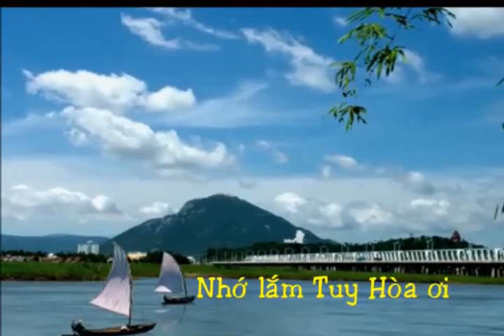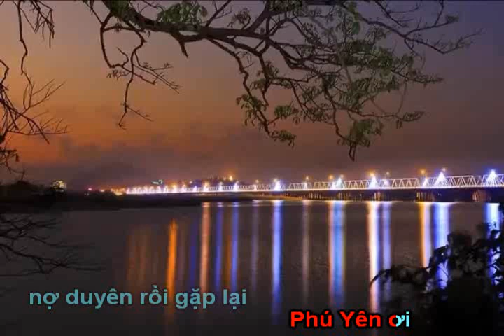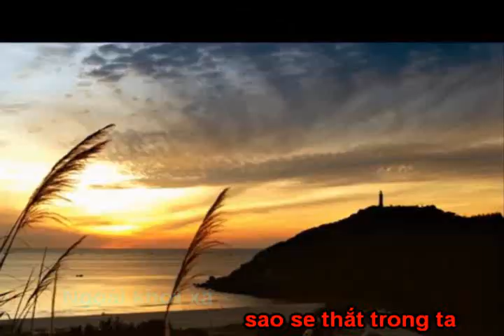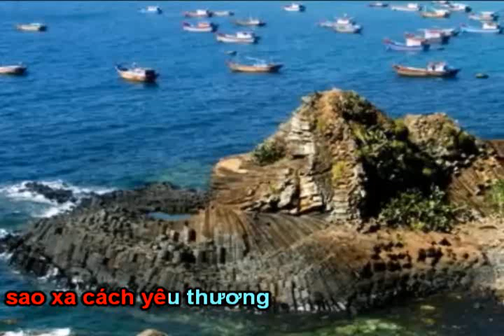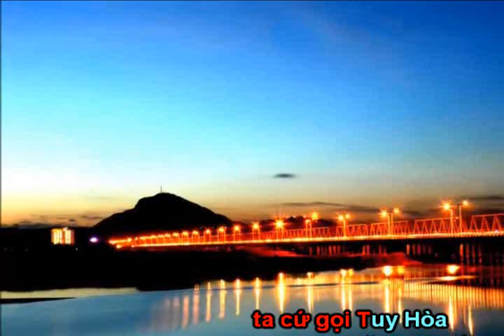NHỚ LẮM TUY HÒA ƠI !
Mời các bạn nghe và đăng ký ủng hộ kênh âm nhạc của Ngọc Quang nhé . Rất cảm ơn các bạn !                                                                                               ( Bấm vào đường link bên dưới của từng bài để nghe những ca khúc khác của Ngọc Quang  )